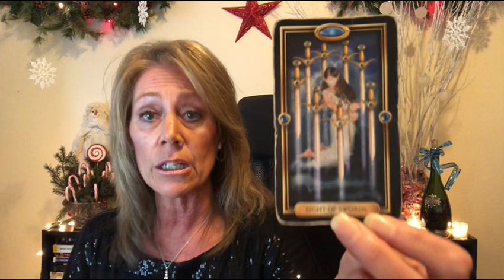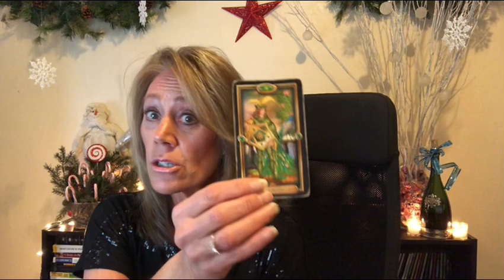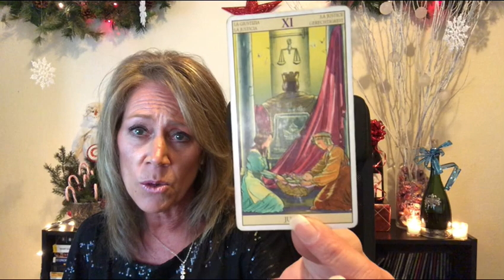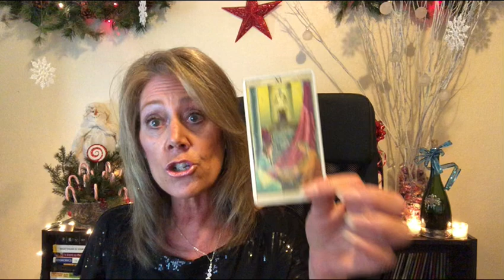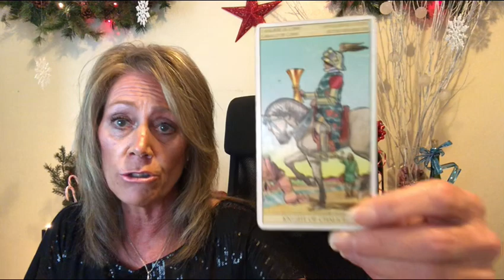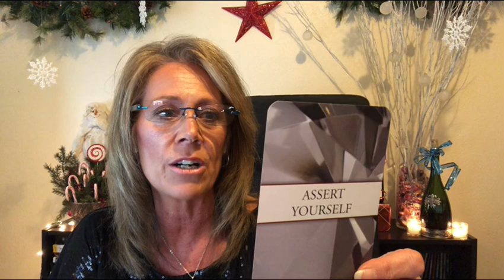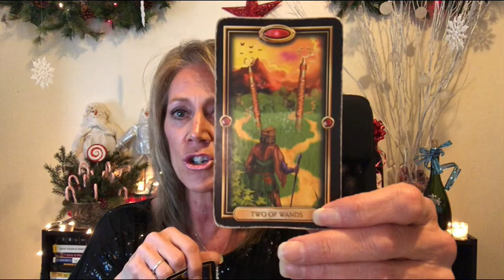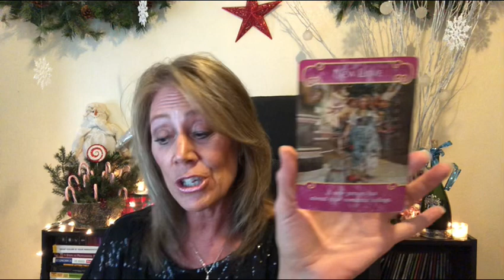Aries - Brand New Life Begins & It's Going To Be Awesome!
Private Readings Currently Closed at this time

Recommended:
Tarot Cards

Much Love
Lori Ann